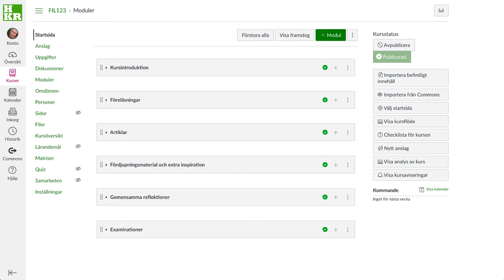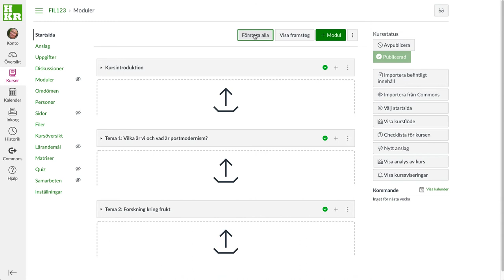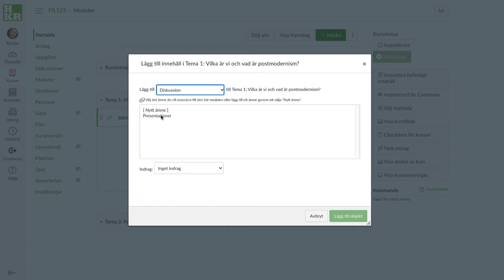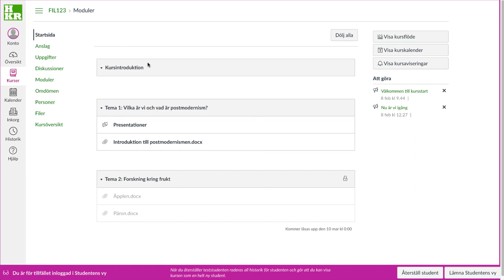Moduler i Canvas 2021